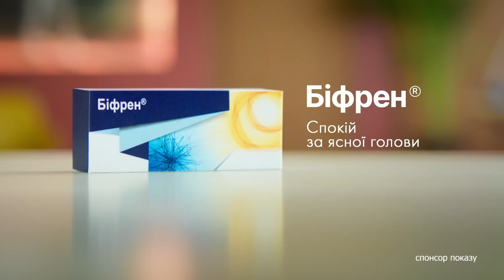Світ з ЛАВРОВИМ більше НЕ ГОВОРИТЬ! Росіяни ВИВЕЛИ НОВУ ФІГУРУ на політичну арену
Володимир Фесенко – політолог, розповів про «не елегантні» й «топорні» дії росіян, про провокації стосовно «брудної бомби», про вимушене спілкування світових лідерів із Шойгу, про перспективи заборони RT, можливі санкції та заклики до геноциду українських дітей.

Побач більше!